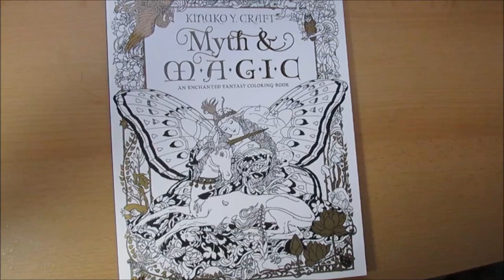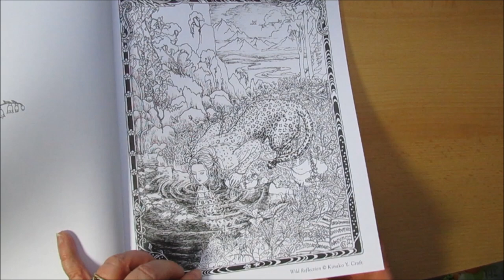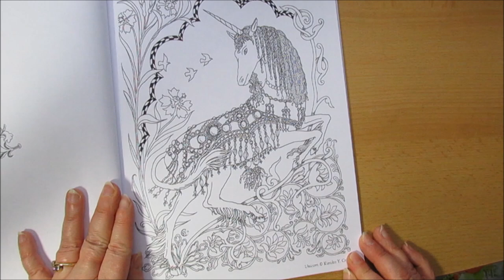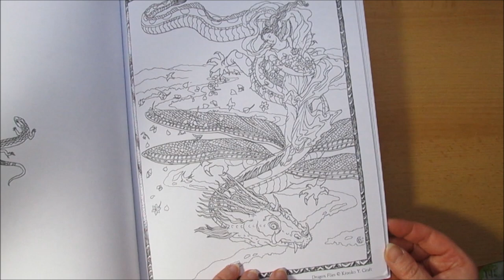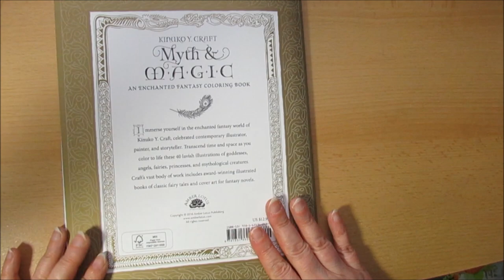Flip Through- durchblättern -Coloring Book -Myth & Magic by Kinuko Y. Craft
Flip Through- durchblättern

Coloring Book -Myth & Magic by Kinuko Y. Craft
an Enchanted Fantasy Coloring Book